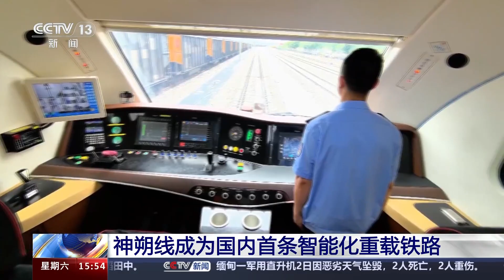神朔线成为国内首条智能化重载铁路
8月3日，由2台“国能号”12轴机车牵引着108节车厢的超万吨重载智能列车，从陕西的朱盖塔货运编组站出发，终到河北黄骅港站。这标志着货运列车智能驾驶成套技术在国能包神铁路集团神朔铁路牵引机车上批量应用。

为了解决安全驾驶问题，国能包神铁路集团联合中车株机厂、中车株洲所，攻克地理、线路、气候、长大坡度四大难题，实现了智能驾驶技术成果谱系化批量运用，具体成果为实现了多个国内第一；首次实现基于北斗高精度定位、信号与异物检测防护的自动调车作业，首次实现正线区间的长距离自主异物检测与巡检，首次在重载列车上运用雨雪模式，首次开展机车全景状态监视与远程驾驶等等。

包神铁路集团机务分公司朱盖塔运用车间 张必翔：随着智能驾驶技术的推入，既提高了操纵的精度，也降低了乘务员的劳动强度。